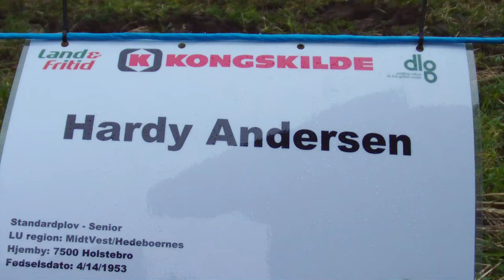Extreme Ploughing Skills - Danish Ploughing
National Danish Ploughing Championships 2010.
The standard class gold medalist showing his incredible ploughing skills.

Driver: H. Andersen
Equipment: Lamborghini 1060 and Fiskars plough
Organised by: LandboUngdom
Date: 30/10 2010
Place: Ulsted, Denmark

Thumbnail from World Ploughing Contest 2011